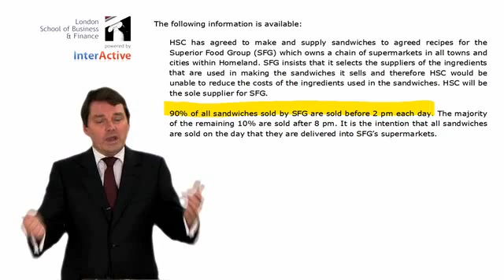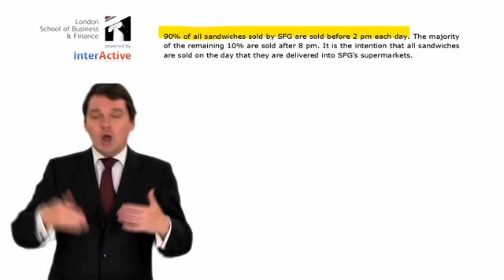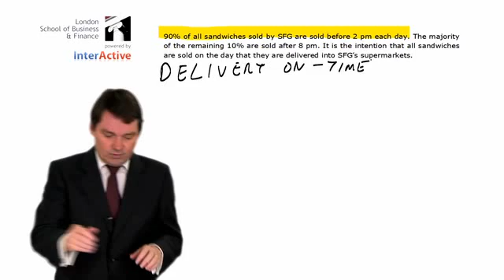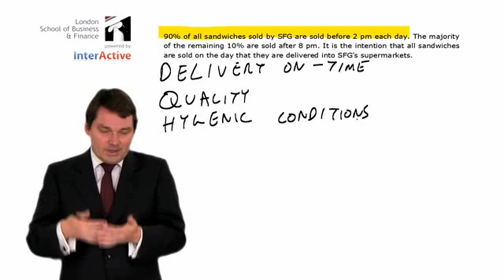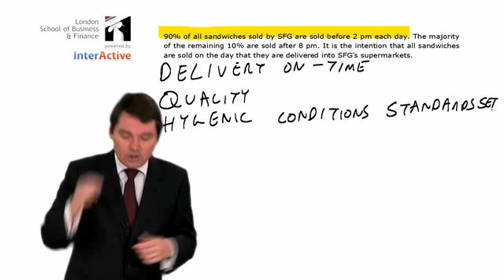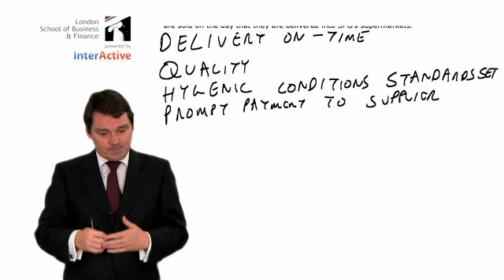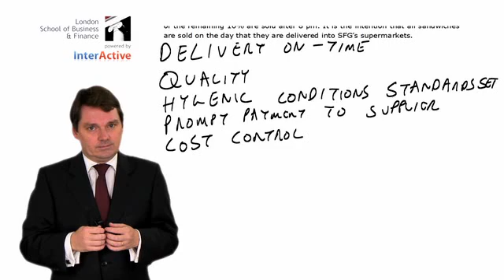LSBF ACCA P5: Question Debrief on Accounting Information Requirements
London School of Business and Finance (LSBF)

- David Laws takes you through a sample question on Accounting Information Requirements from the P5 exam paper. Watch now for his tips on providing the complete answer.

The London School of Business and Finance (LSBF) is a dynamic educational institution delivering undergraduate, postgraduate and professional qualifications.

Our innovative programmes are constantly reviewed to ensure they accurately reflect the conditions of the global economy, and we offer the flexibility to tailor your studies to suit your own career aspirations.